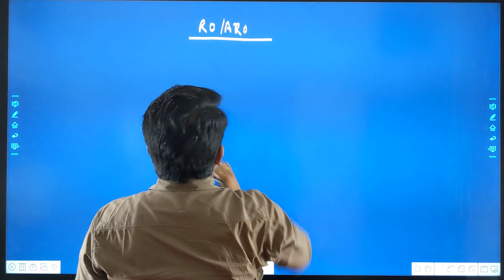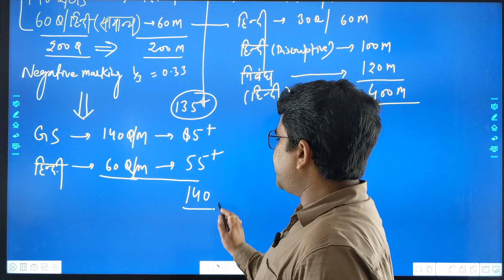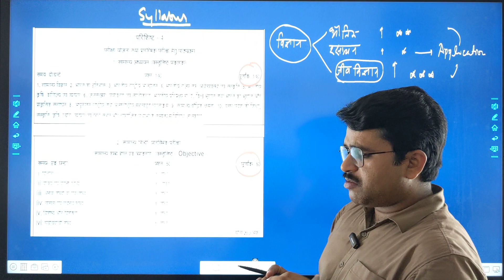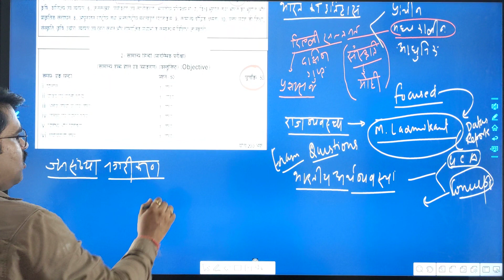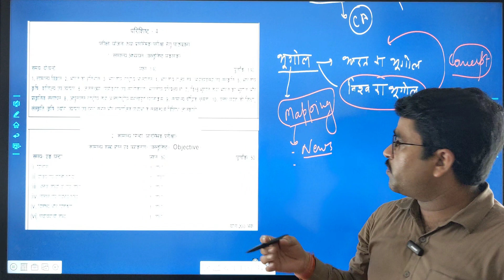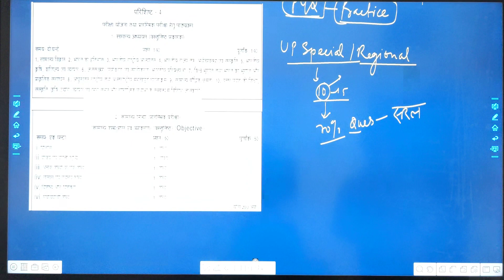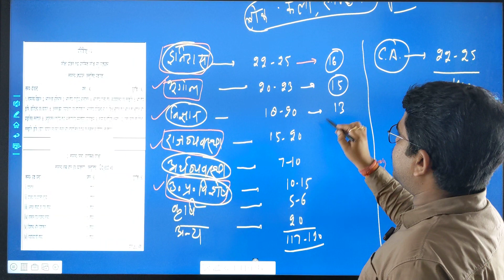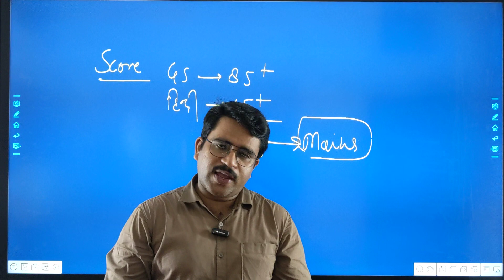How to prepare RO/ARO || Trend Analysis ||Strategy to Success in RO ARO exam ||Om Pandey|| IAS Prep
How to prepare RO/ARO exam || Trend Analysis || Strategy to Success in RO ARO exam || Om Pandey || IAS Prep

How to prepare RO/ARO exam,
RO/ARO Trend Analysis,
Strategy to Success in RO ARO exam,
Om Pandey,
IAS Prep,

RO/ARO Seats update and batch information || RO ARO vacancy news || RO ARO strategy || IAS Prep

मकसद RO/ARO || RO ARO Vacancy News || ROARO seats news || UPPSC RO ARO 2022 || IAS Prep || Om Pandey

Important Tips to Pass ROARO  Exam. || Aradhana Awasthi || MAKSAD ROARO  || IAS Prep || Om Pandey

Join मकसद ROARO  batch for Sure success. For details -WhatsApp 'MAKSAD ROARO ' on 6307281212,
 MAKSAD ROARO ,
 IAS Prep,
Om Pandey,
roaro 2022 Live interaction with students,
Live interaction with students,
ROARO  live doubt session,
ROARO  MAKSAD batch,
IAS Prep,

मकसद RO/ARO || RO ARO Vacancy News || ROARO Strategy || RO ARO 2022 || IAS Prep || Om Pandey